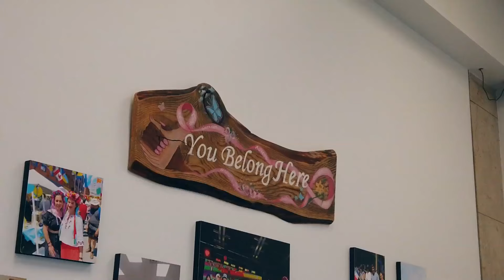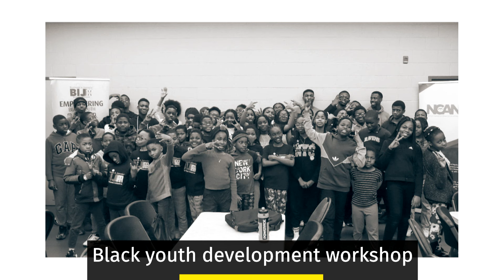Meet the man working to be a bridge for N.B. newcomers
Being a newcomer is daunting. Adebayo Ogunleye devotes his time to helping others make a smoother landing in New Brunswick.
(Video producer: Aniekan Etuhube/CBC)

For more stories about Black people in Atlantic Canada who are giving back, inspiring others and helping to shape our future, visit: cbc.ca/BlackChangemakers